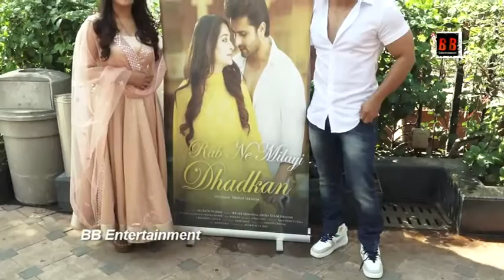Shoaib Malik and Dipika kakkar at music video launch rab ne milayi dhadkan